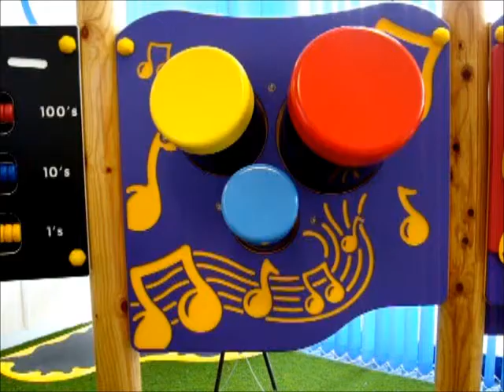Fahr Industries Bongos Music Play Panel.wmv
Fahr Industries Bongos PlayPanel is one of our most popular music panels because it is simple and easy to play. Featuring a 19mm HDPE main play panel the bongos are mounted to the panel at an angle for easy playability and there is a sound hole in the back of the panel to give you a half decent noise. Perfect for any playground or play space.